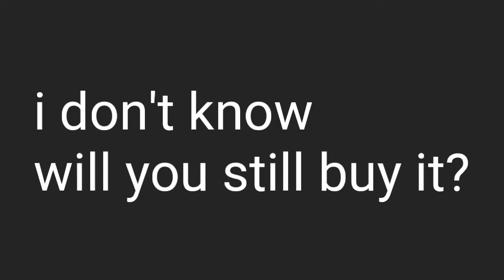Is ling worth it? |virological gaming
All the songs are not mine and its not a copy right